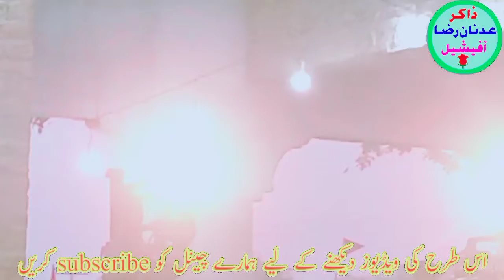Zakir Syed Nalain Abbas Shah Bukhari of jhang farzand of Zakir syed zargam Abbas Shah of jhang ...